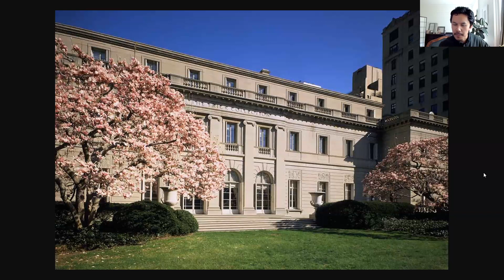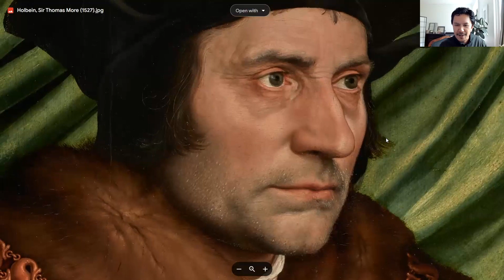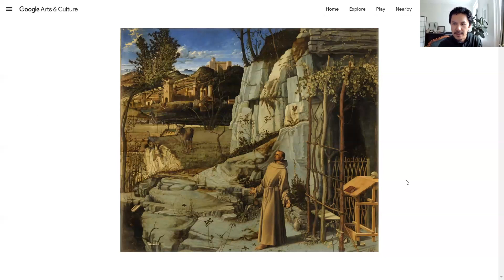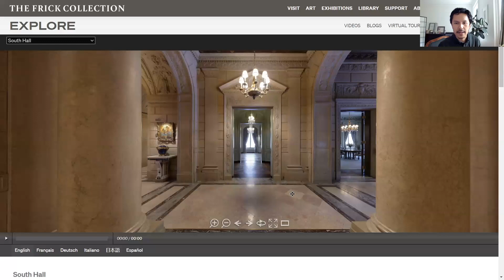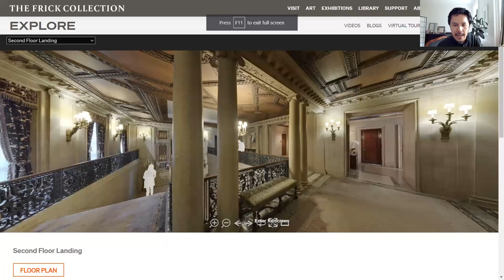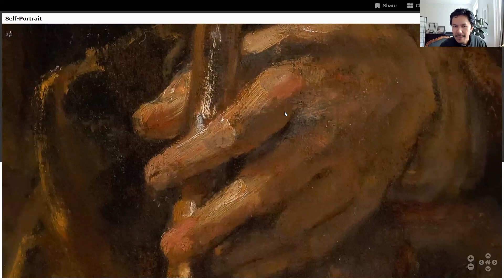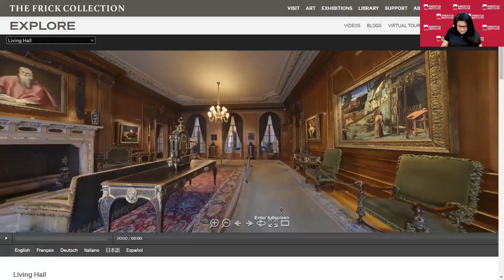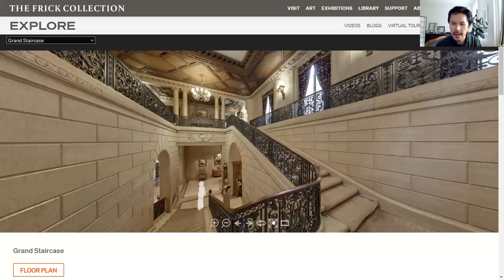May 12, 2023: Saddleback College Emeritus Institute Guest Lecture Series: Vincent Tolentino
TOPIC: A Tour of the Frick Mansion in New York City

🌍 Vincent Tolentino takes you on a captivating journey at Saddleback College's Emeritus Institute. Discover the world of the Saddleback College Emeritus Institute Dorothy Marie Lowry Distinguished Guest Lecture Series, featuring tuition-free courses for older adults. California residents, enhance your perspective through in-person or online learning. and embrace the opportunity to grow. Need assistance?